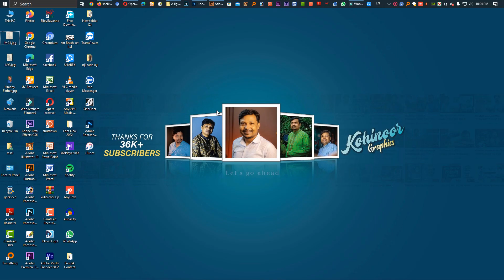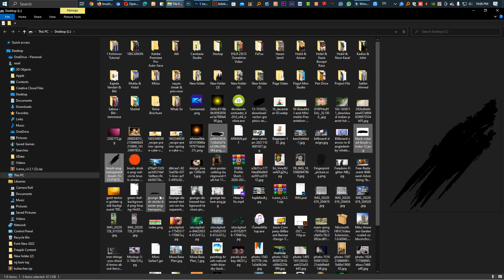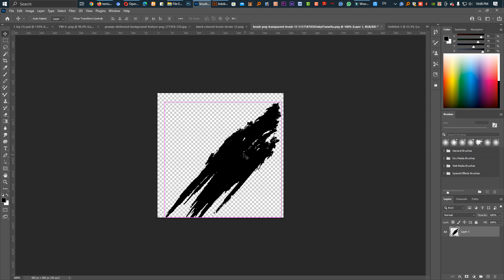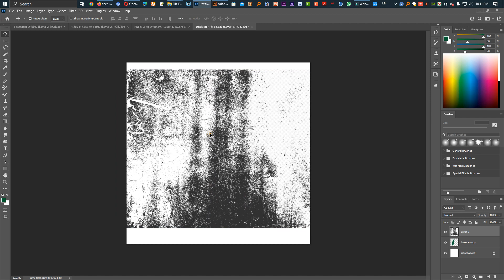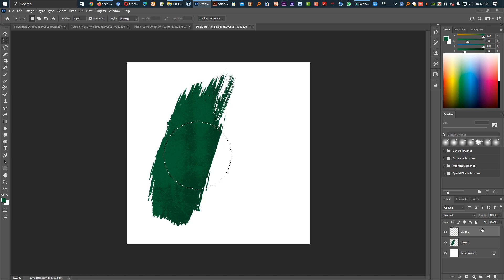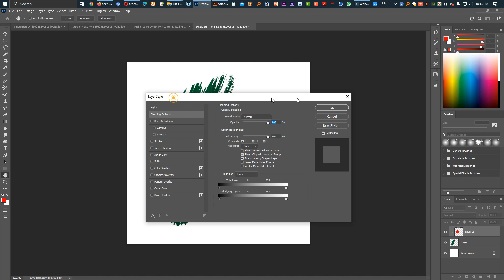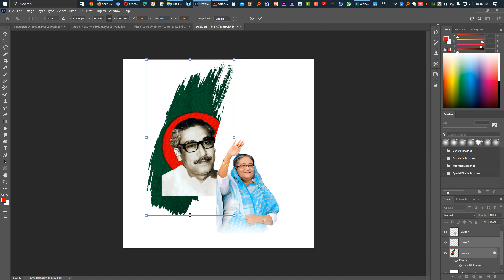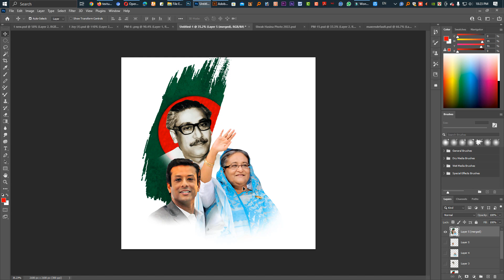ফটোশপ দিয়ে দলীয় লোগো ডিজাইন। Photoshop CC Tutorial Logo Design । Graphic design in Photoshop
Thank's for Watching!